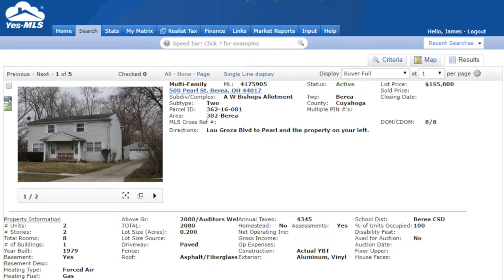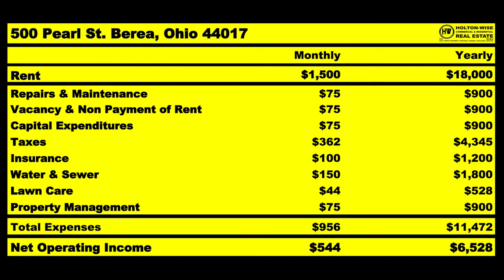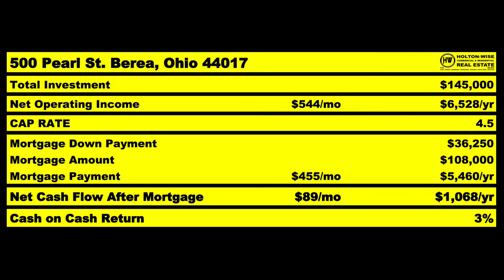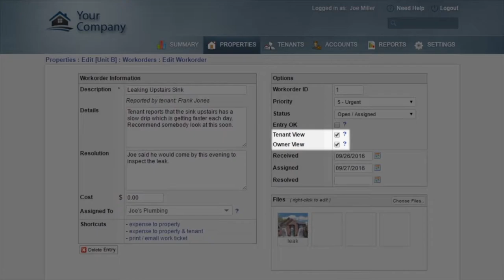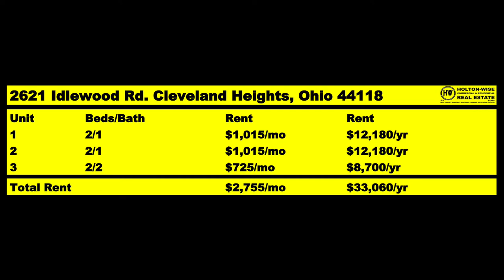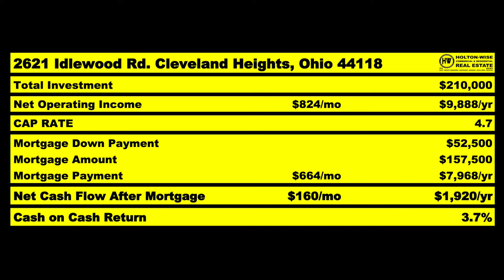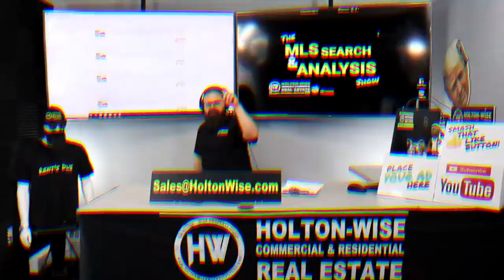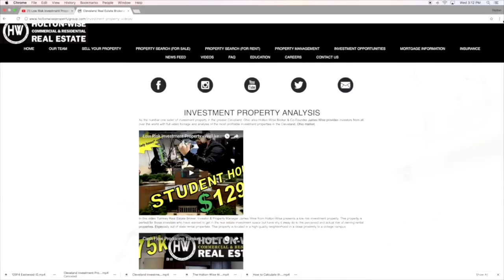Buying Student Housing in USA from abroad | MLS Search & Analysis 93 - 500 Pearl St & 2621 Idlewood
Have you ever thought about buying rental property in the USA? What about buying student rental property in the USA? Buying student housing in America from other countries can be a great way to make money as renting to college students in America is a very profitable business. In the 93rd episode of The MLS Search & Analysis Show James Wise is working with a Foreign National from Korea who's English name is Andy. Andy and James Wise have been working together to build a rental portfolio for Andy in the Cleveland, Ohio market. Since the last video James Wise did for Andy, Andy has secured financing for his next investment property. As Andy is a Foreign National, the terms of his mortgage are slightly different than what American citizens are used to. One of the differences is that the lender requires the purchase price of the property to be at least $145,000. With all of this in mind, James finds and performs due diligence on two multi family properties in college towns that fit the bill.

🎙️ HELPFUL RESOURCES